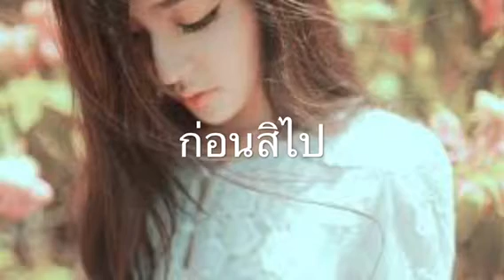ก่อนสิไป(cover by เด็กหัดร้อง) - พี สะเดิด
ส่งกำลังใจกันเยอะนะคะ